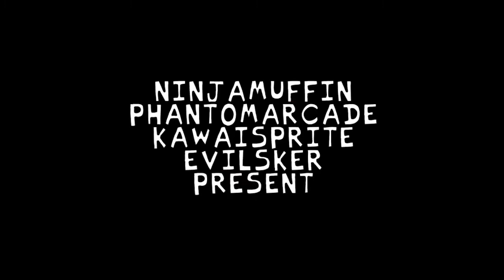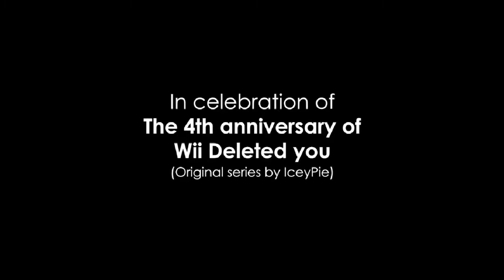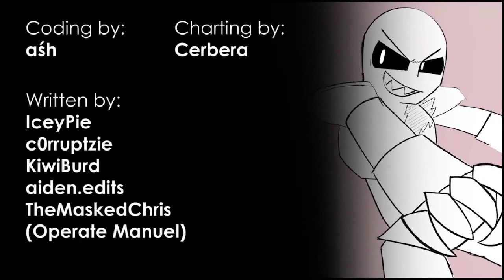Vs. Eteled FULL WEEK + BONUS SONGS Gameplay - Friday Night Funkin'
comment for wii deleted you stream maybe